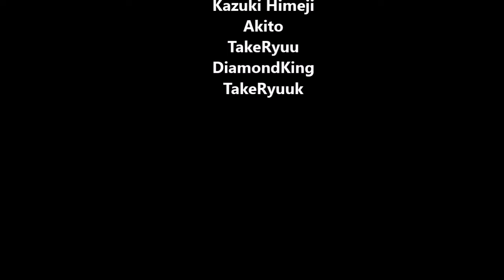AxceL Adventure Ft RaRa 1 0 2014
So I though I should make a throwback video of my journey in this game. Along with some of my friends from one level through another and from one dungeon to another dungeon!
2014 have been a great year for me in this game, and I hope 2015 would be the greatest!

Sorry for the late uploading.

Credit to CyberStep Inc. to this awesome games! Wish this game will keep growing and growing to be the greatest game ever played!

Onigiri Online
AxceL Adventure
Rara Adventure
CyberStep Inc.